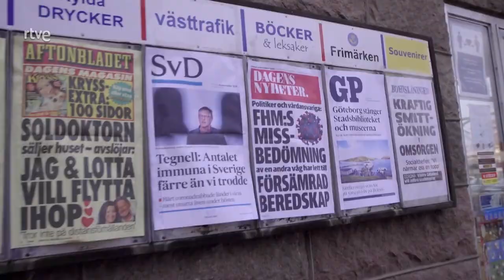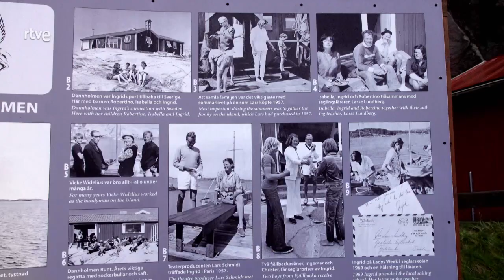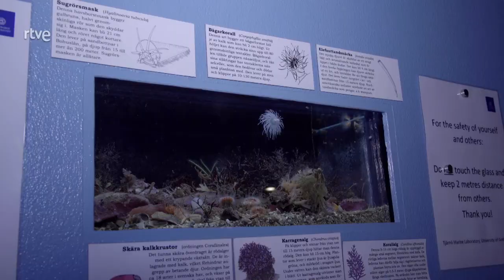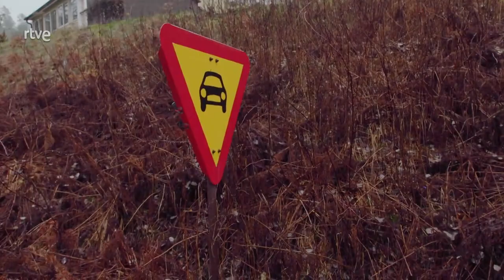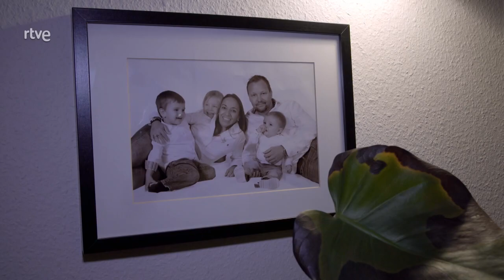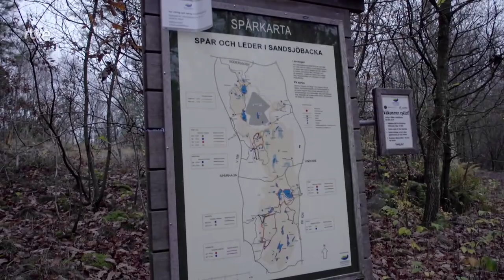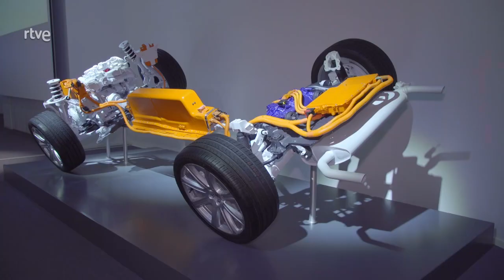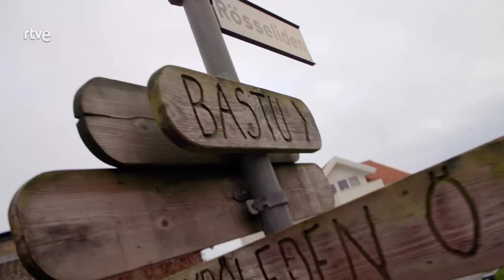Españoles en el mundo - Suecia costa oeste